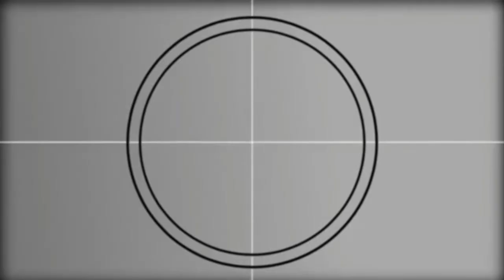Kolokium HR 2022/Kukla, T4: Newscasting Challenge